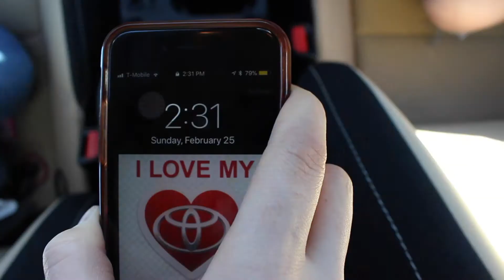TeenDrive365 Video Challenge :A Driving Legend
It's finally out so, please enjoy. I worked very hard on this.